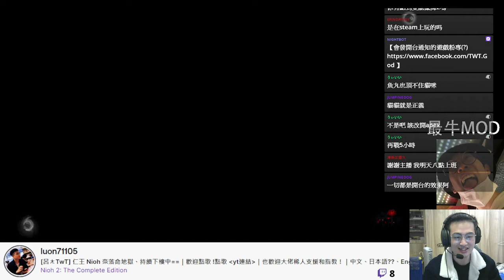奈落獄 30層 大嶽丸 (三貓殺神陣首次登場)｜仁王 2 Nioh 2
Player: TwT
Platform: ‎PC

[呂ㄤTwT] 仁王 Nioh 奈落命地獄、持續下樓中==｜歡迎點歌 !點歌 yt連結｜也歡迎大佬稀人支援和指教！｜中文、日本語??、English TwT｜